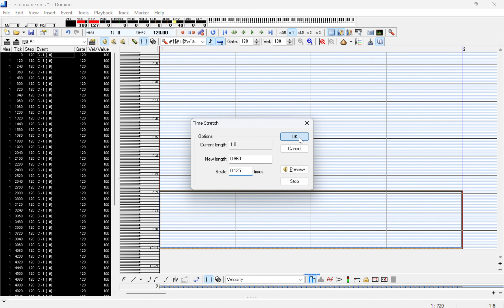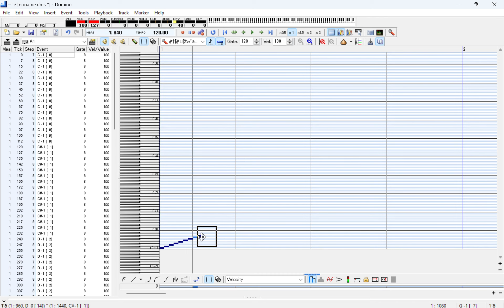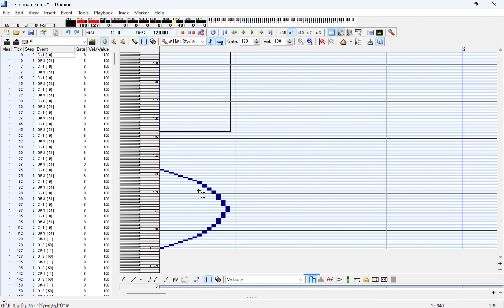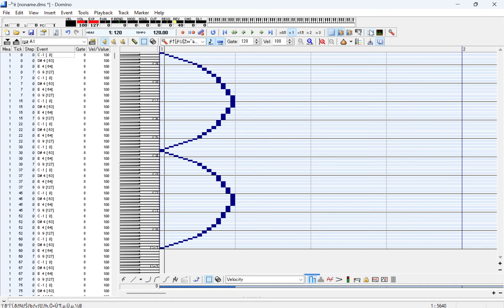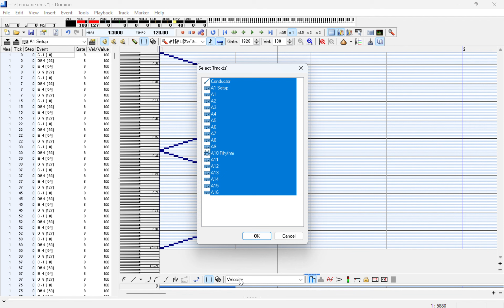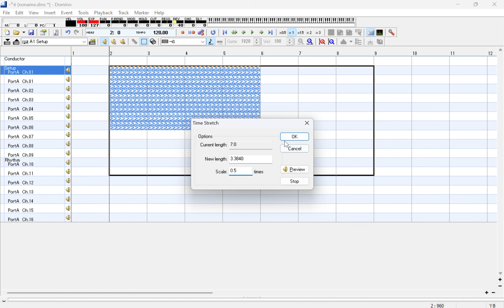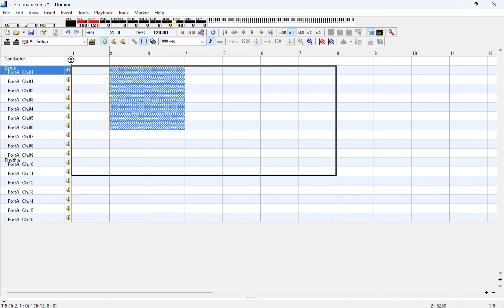Another Note Art Tutorial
I'm too lazy to edit the video xd